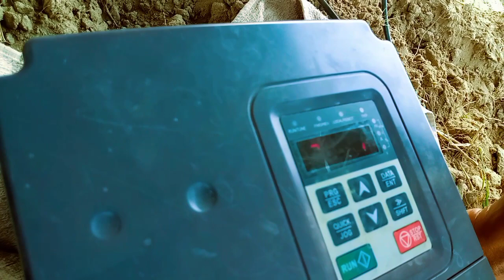Solar system ka frame dike ||See Solar System Provider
Solar system ka frame dike ||See Solar System Provider ||nawabofficial village life Desi vlog Pakistan